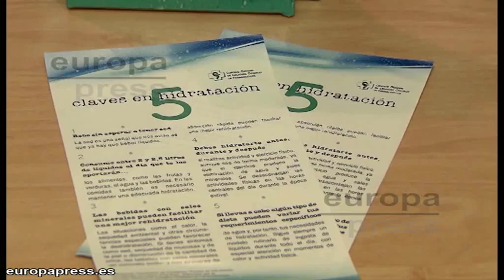Nueva edición de la campaña “Cinco claves en hidratación”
El Consejo General de Colegios Oficiales de Farmacéuticos, a través de la Vocalía Nacional de Farmacéuticos de Alimentación, ha anunciado la puesta en marcha de una nueva edición de la campaña sanitaria “Cinco Claves en Hidratación” que se lleva a cabo durante los meses de verano en las farmacias españolas. Al igual que en ediciones anteriores, esta iniciativa cuenta con la colaboración de Aquarius y Coca-Cola España.

Cinco claves en hidratación:
- Bebe sin esperar a tener sed. La sed es una señal que nos avisa de que ya hay que beber líquidos.
- Consume entre 2 y 2,5 litros de líquidos al día, que te los aportan los alimentos, como las frutas y verduras, el agua y las bebidas. En las comidas también es necesario mantener una adecuada hidratación.
- Las bebidas con sales minerales pueden facilitar una mejor rehidratación. Las situaciones como el calor, la sequedad ambiental y otras circunstancias especiales pueden favorecer la deshidratación. Si tienes síntomas como sed, sequedad de mucosas y de la piel o disminución de la cantidad de orina, las bebidas con sales minerales –en concreto sodio–, y con azúcares de absorción rápida pueden facilitar una mejor rehidratación.
- Debes hidratarte antes, durante y después si realizas actividad y ejercicio físico, aunque sea de forma moderada, ya que el ejercicio produce la eliminación de agua y sales minerales. Se desaconsejan las actividades físicas en las horas centrales del día durante la época estival.
- Si llevas a cabo algún tipo de dieta pueden variar tus requerimientos específicos de agua y, por tanto, tus necesidades de hidratación. Sigue siempre un modelo rutinario de ingesta de líquidos durante todo el día, con especial atención en momentos de calor y actividad física.